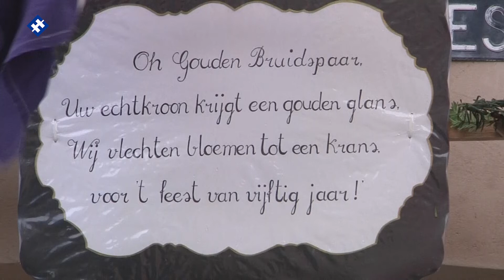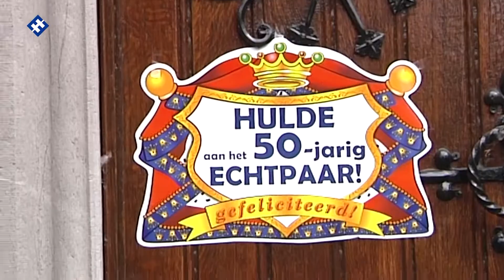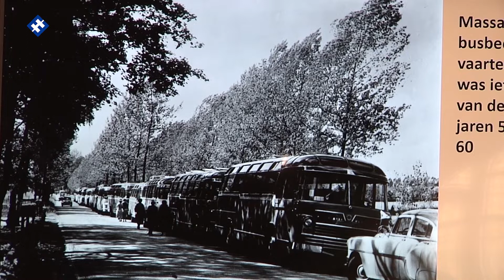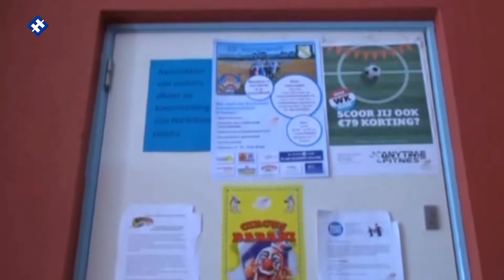Partijer Daag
In Partij wordt een gouden bruiloft van 100 jaar geleden nagespeeld. Martin en Odiel zijn getrouwd in 1872. 50 Jaar getrouwd was in die tijd een zeldzaamheid.